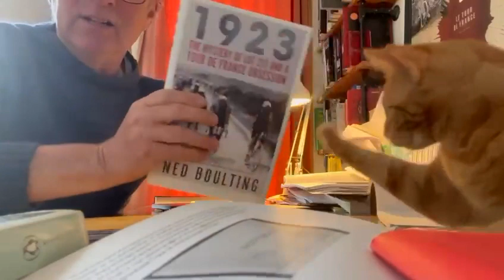Ned Boulting's Marginal Mystery Tour: 1923 And All That | Wed 20 November